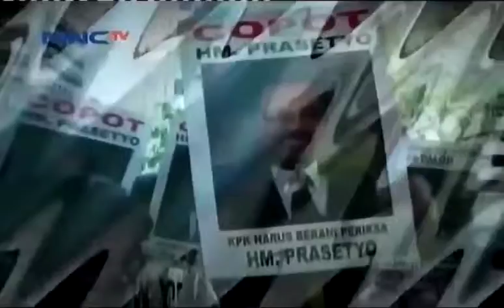SMS HT Tidak Berisi Nada Ancaman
Pesan Pendek atau SMS dari Ketua Umum Partai Perindo Hary Tanoe yang diterima kepada Jaksa Yulianto, ditafsirkan oleh para ahli dan akademisi jauh dari nada ancaman